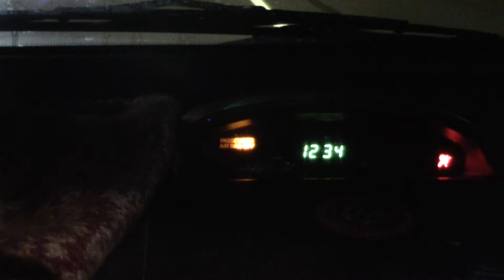people don't believe what they don't pay attention to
12:34 my favorite time
i have a big face when you zoom in
also, i used to be a pothead
marijuana screws w/ yer sense of time (which i think is intentional)
medicinal properties are squandered due to addiction
so much self-awareness it's nauseating
so many people dunno they have options
so free we choose to be slaves
people don't act free in this country
my dad fixed my garage door in a fit of rage
apologizing profusely for sumin you didn't even do
hotep nation beanie, btw
never wanna be a slave to my conveniences
i wanna appreciate my commodities
staring at a screen is just so sad